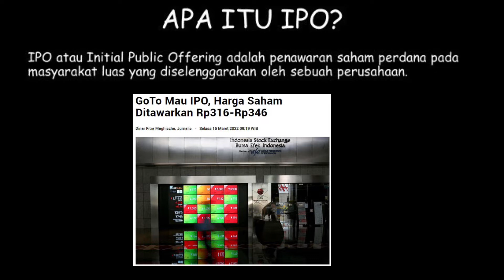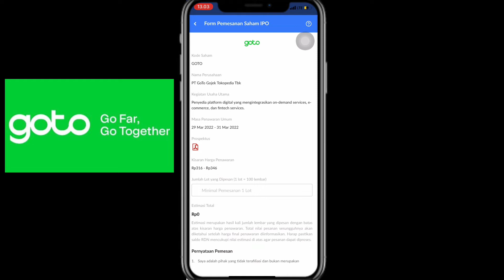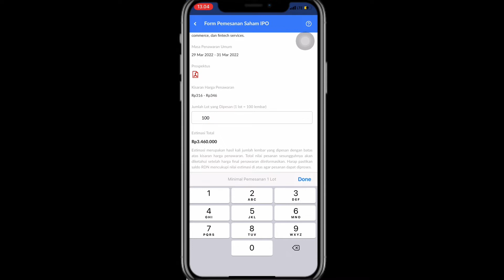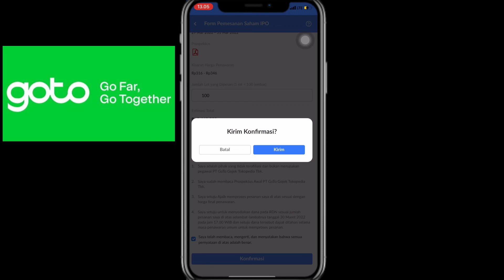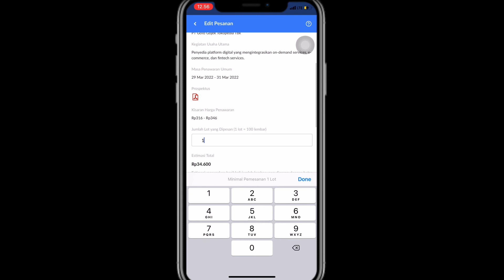CARA BELI SAHAM IPO AJAIB!!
BAGAIMANA CARA BELI SAHAM IPO DI AJAIB!!
Berikut tutorial cara beli saham IPO di akun Ajaib, semoga bermanfaat.

Token GoTrade: 278963 (kamu dapat saham gratis $2)
Kode unik Ajaib: kism374 (kamu dapat hadiah saham dari Ajaib)
Kode referral Pluang: KISM279649 (kamu dapat bonus up to 1juta)